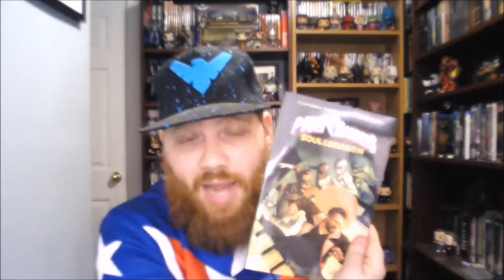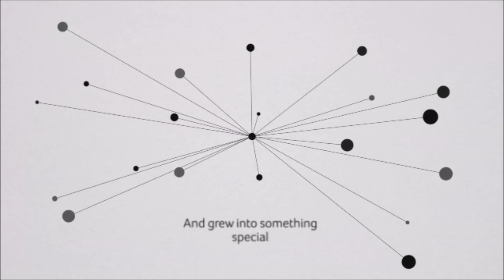Let's Talk About...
On today's episode of One Cross Radio I'm flying solo (my wookie couldn't make it) and we're talking about a couple different things; Captain Marvel, comics, prayer requests, people being dumb, Jesus, and maybe more!

Hope you enjoy, and God bless my friends!